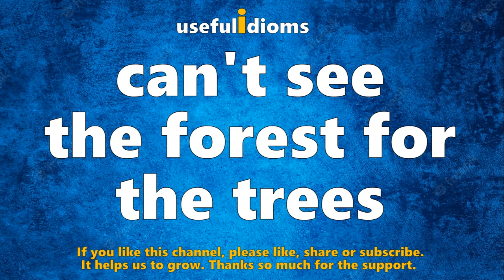Useful Idioms 239: Can't see the forest for the trees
Definition:
Focusing so much on the details that you miss the larger picture or main point.

History:
This idiom has been in use since at least the 16th century, originating from a proverb that emphasizes the importance of seeing the whole situation rather than just parts of it.

Usage:
Widely used in both British and American English.

Examples:
"She was so worried about the minor details of her project that she couldn’t see the forest for the trees."
"In focusing on each individual complaint, he couldn’t see the forest for the trees and missed the overall improvement."